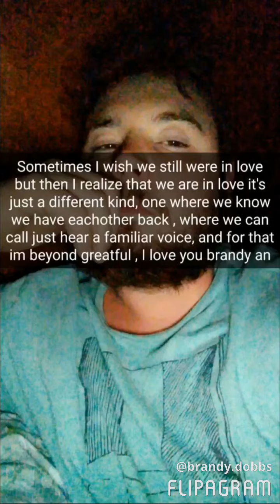RIP Baby boy 💙 ** I don't own the rights to this song***